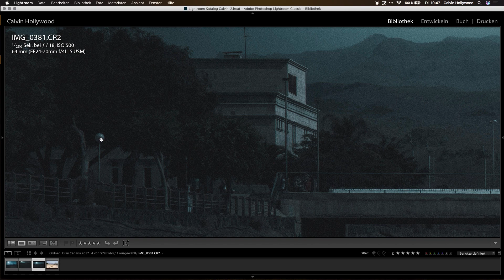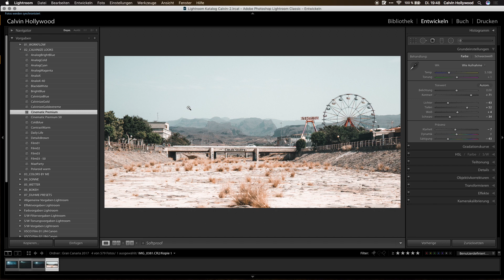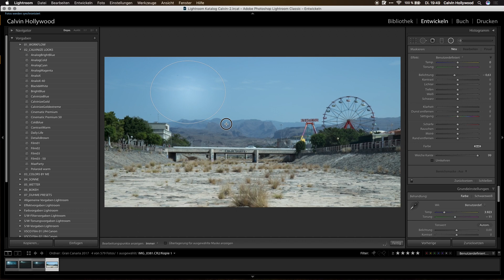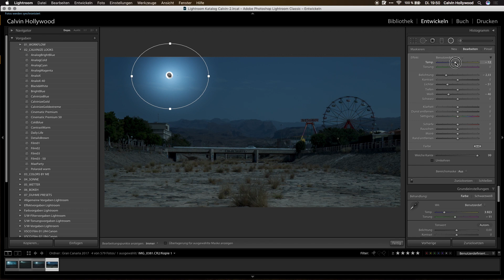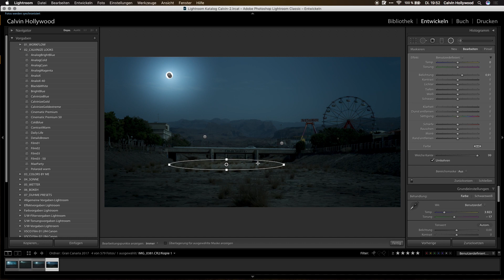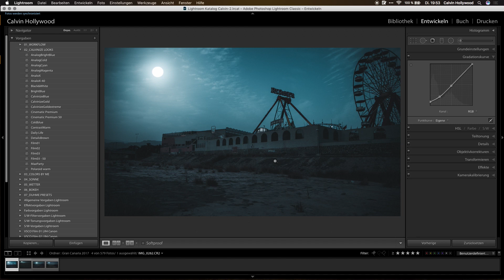LIGHTROOM Tutorial - Tag zu Nacht (Radialfilter)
Willst du mehr Tutorial dieser Art?
Let me know my friend:-)

✔︎Hier gibt es noch ein Videotraining zum Thema Lightroom inkl. echt gute Presets